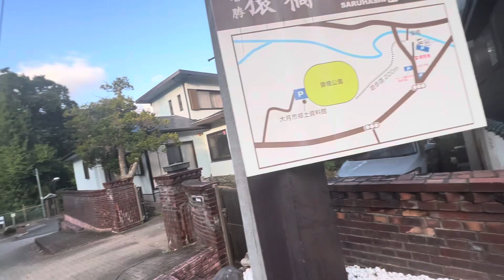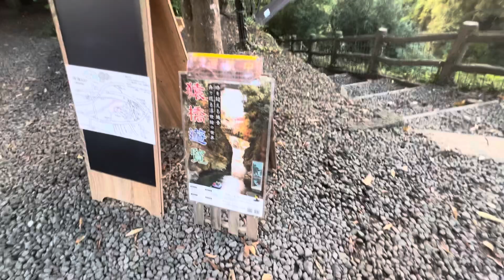猿橋 山梨1 2024/10/12